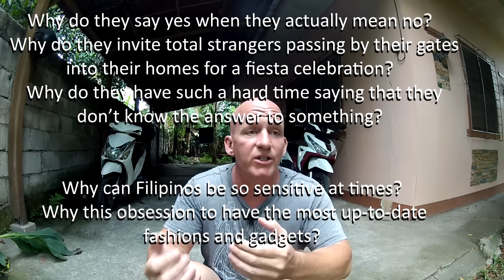Filipino Cultural Psychology: Pt. 3 Bahala Na, Crab, Colonial & Balikbayan Mentality and more...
Part three of my Emmy award winning series on Filipino cultural psychology - Bahala Na, Crab, Colonial & Balikbayan Mentality and more...

All our videos are taken using a Samsung S5, GoPro Hero 2 or Sony Cybershot DSC-WX300.